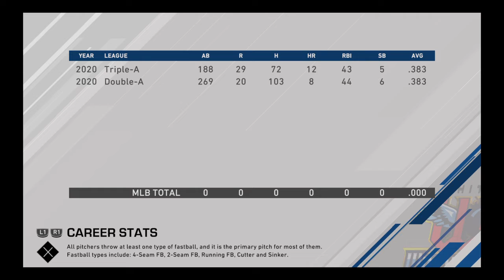Playoff Battle is Heating Up!! | MLB The Show 20 | Road To The Show Ep 28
Welcome to the WoRlD of Juice gaming channel where I just mess around playing games that I love with my friends. I play GTA, Fortnite, Madden, 2K, FIFA, MLB the Show, and whatever else I like. I hope you all enjoy, and remember, Stay Juicy my friends!!